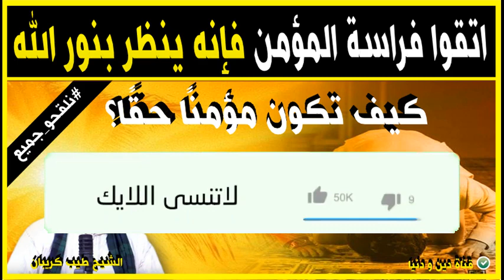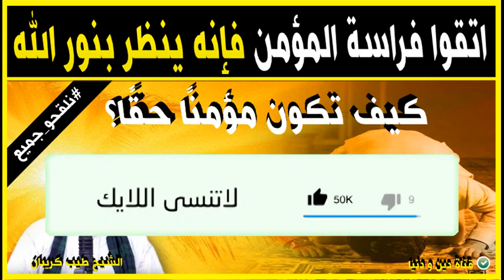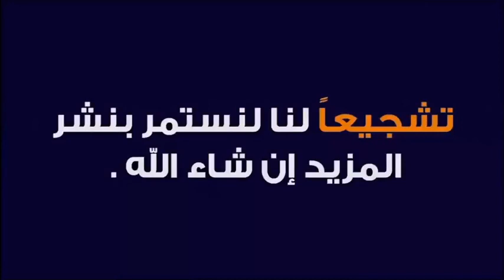فراسة المؤمن و كيف تكون مؤمنا حقا ؟ 🕌 الدكتور طيب كريبان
جديد 2021 : فراسة المؤمن و كيف تكون مؤمنا حقا ؟ 🕌 الدكتور طيب كريبان
 ▬▬▬▬▬▬ஜ۩☺۩ஜ▬▬▬▬▬
 ▬▬▬▬▬▬ஜ۩☺۩ஜ▬▬▬▬▬
⛔ أحبابي الكرام ، إذا أعجبكم الفيديو رجاءاً لا تنسوا :

 ▬▬▬▬▬▬ஜ۩☺۩ஜ▬▬▬▬▬
مواضيع سابقة

🕌 عَنْ أَبِي هُرَيْرَةَ، عَنِ النَّبِيِّ صَلَّى اللهُ عَلَيْهِ وَسَلَّمَ قَالَ:
 ▬▬▬▬▬▬ஜ۩☺۩ஜ▬▬▬▬▬
⚠️ توضيح مهم ❗

 ▬▬▬▬▬▬ஜ۩☺۩ஜ▬▬▬▬▬
# هاشتاغ الموضوع #